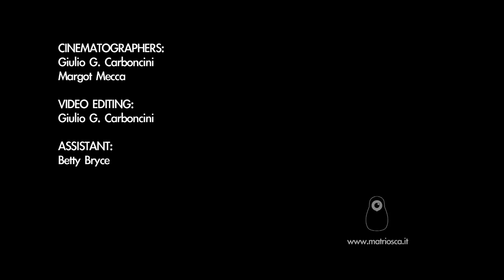TERJE NORDGARDEN "le canzoni dei cani" live | Matriosca Video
Terje Nordgarden canta la canzone di Cesare Basile "Le Canzoni dei Cani" nello scenografico Panopticon dell'ex carcere de Le Murate di Firenze, in un live acustico che come spettatori ha le ombre degli ex detenuti del carcere e la fisicità dei materiali del luogo; in onore agli ultimi, agli emarginati e ai prigionieri di oggi.

CINEMATOGRAPHERS:
Giulio G. Carboncini
Margot Mecca

ASSISTANT:
Betty Bryce